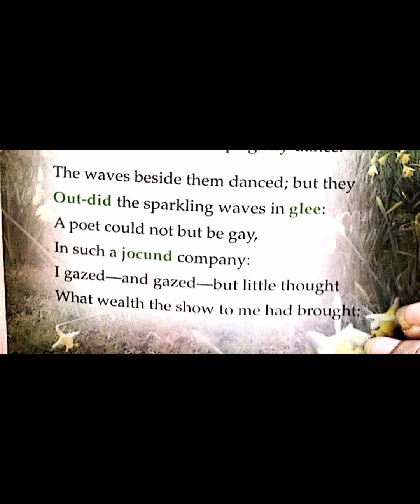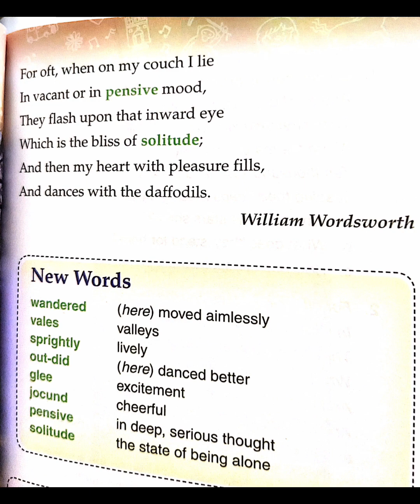DAFFODILS CBSE 8 PART 2